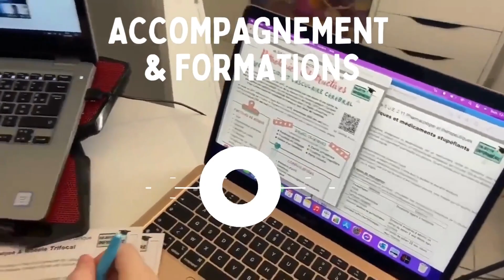La vie à l'IFSI - Ce que personne ne vous dit ! 🤫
🚨🎁 Futur infirmier, future infirmière, pour te souhaiter la bienvenue je t’offre :
30 jours de conseils emails privés, échantillon de fiches de révisions, des modèles pour créer tes fiches et un support pour le TFE
▬▬▬▬▬▬▬▬▬▬▬▬ NOS FICHES ▬▬▬▬▬▬▬▬▬▬▬
📑350 Fiches de révisions et 50 sujets partiels sur les 3 années d’IFSI (Best-Seller)
📇Fiches Mémo à avoir sur soi au format blouse de soignant :
Conseils et méthode - Définir objectifs, APP, ASAR, Projet de soins, Recueil de données, ...
La formation qui t'accompagne sur toute ta 1ère année d'IFSI.
La formation vidéo qui t’accompagne étape après étape dans la réalisation du TFE.
La formation vidéo qui te prépare au concours d'entrée à l'IFSI pour AS/AP/FPC.
▬▬▬▬▬▬▬▬▬▬▬▬ NOS L IVRES AMAZON ▬▬▬▬▬▬▬▬▬▬▬
📔 Livre « Réussite Stages Infirmiers
📔 Livre « Réussite TFE Infirmier »
📔 Livre « Réussite Concours Infirmier »
📔 « AGEND'INF » L'agenda de l'ESI
▬▬▬▬▬▬▬▬▬▬▬▬ NOUS REJOINDRE ▬▬▬▬▬▬▬▬▬▬▬
▬▬▬▬▬▬▬▬▬▬▬▬▬ INFOS VIDEO ▬▬▬▬▬▬▬▬▬▬▬▬▬
Futur infirmier, future infirmière,
Dans cette nouvelle vidéo, je te révèle tout ce que l'on ne vous dit pas sur la vie à l'IFSI et les études infirmières.

LA VIE A L'IFSI : CE QUE PERSONNE DE VOUS DIT
1. L'Intensité des Cours
L'IFSI n'est pas une promenade de santé, en réalité les cours sont intenses, avec beaucoup d'informations à assimiler en peu de temps.
Ce qu'on ne vous dit pas, il vous faudra parfois sacrifier des soirées ou des week-ends pour réviser.
Notre conseil : Organisez-vous dès le début pour éviter de vous laisser submerger.

2. Les Émotions en Stage
Les stages sont une partie cruciale de la formation.
Vous serez confronté à des situations émotionnellement chargées.
Ce qu'on ne dit pas, c'est qu'il normal de se sentir dépassé ou émotionnellement touché.
Notre conseil : Parlez-en à vos tuteurs ou à vos collègues. Ne gardez pas tout pour vous.

3. La Solidarité entre Étudiants
L'IFSI, c'est aussi une aventure humaine. Les liens que vous tissez avec vos camarades sont précieux.
Ce qu'on ne vous dit pas, c'est que ces amitiés peuvent être votre bouée de sauvetage lors des moments difficiles.
Notre conseil : N'hésitez pas à vous entraider, à partager vos notes ou à réviser en groupe.

4. L'Importance de la Pratique
La théorie est essentielle, mais la pratique l'est tout autant. Les gestes techniques doivent être maîtrisés à la perfection.
Ce qu'on ne vous dit pas, c'est que vous pourriez devoir pratiquer encore et encore, même en dehors des heures de cours.
Notre conseil : Utilisez les ressources à votre disposition, comme les mannequins de simulation, pour vous entraîner.

5. La Vie Sociale à l'IFSI
L'IFSI n'est pas que travail et révision.
Réalité : Il y a de nombreuses activités, soirées et événements organisés par les étudiants.
Ce qu'on ne dit pas : Ces moments sont essentiels pour décompresser et créer des souvenirs.
Conseil : Participez-y, même si c'est juste de temps en temps. Cela vous aidera à vous ressourcer.

[Conclusion]
La vie à l'IFSI est riche, intense et pleine de défis. Mais c'est aussi une expérience incroyable qui vous prépare à une carrière passionnante. Gardez toujours à l'esprit pourquoi vous avez choisi cette voie et n'oubliez pas de profiter de chaque moment.

TU PEUX GAGNER EN TEMPS ET EN EFFICACITE GRACE A NOS 350 FICHES DE REVISIONS & 50 SUJETS DE PARTIELS SUR LES 3 ANNEES D'IFSI

** TIMELINE **
0:00 Introduction
0:37 Secret N°1 - Intensité, bonjour !
1:46 Secret N°2 - Attention chères émotions
2:59 Secret N°3 - Soyons solidaires
4:05 Secret N°4 - Théorie vs Pratique
4:58 Secret N°5 - Vous avez dit Vie Sociale ?
5:57 Conclusion